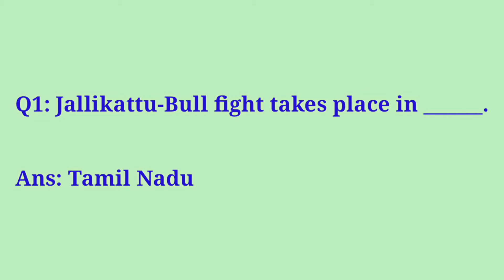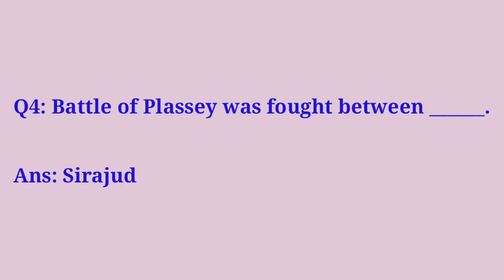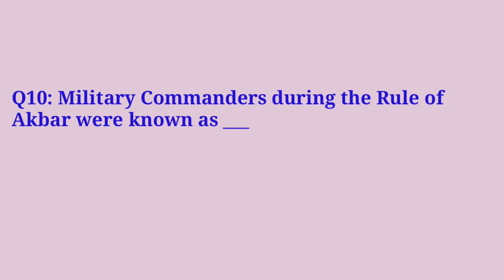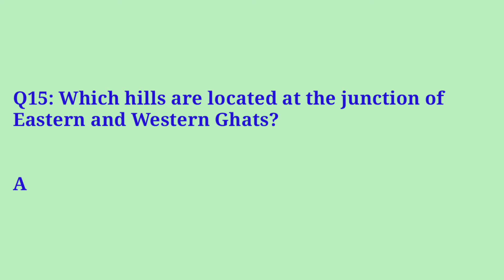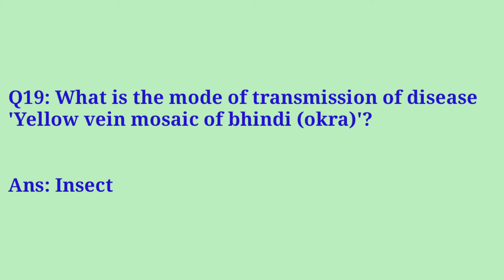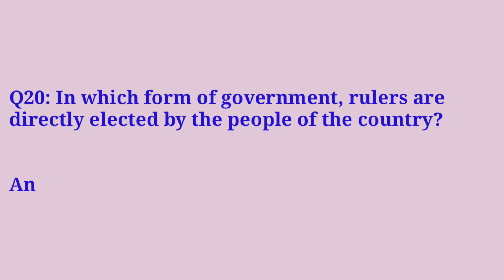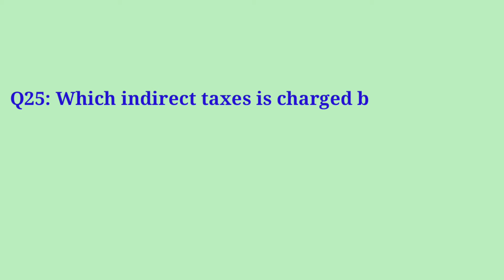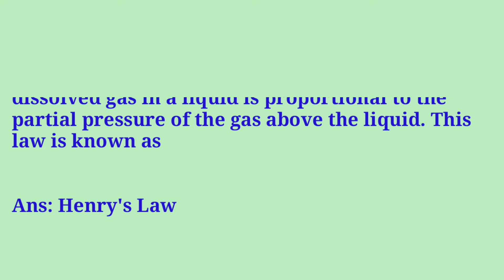Staff Selection Commission (SSC) Multi-Tasking Staff (MTS) Previous Year Questions with Solutions